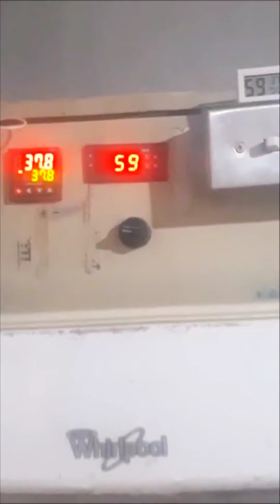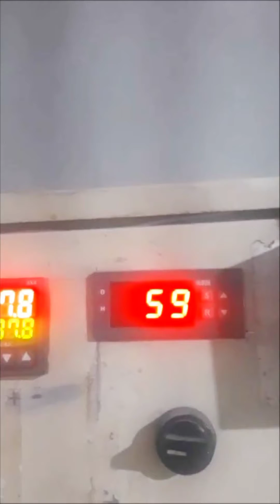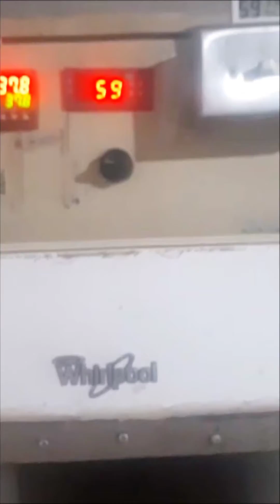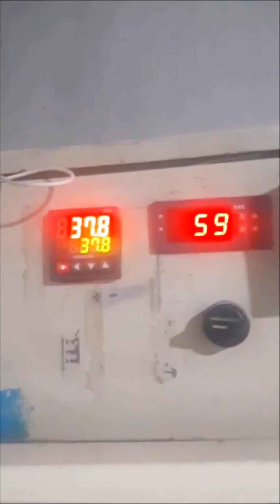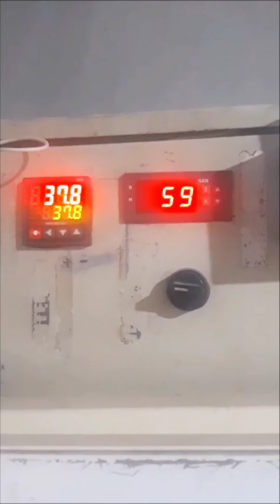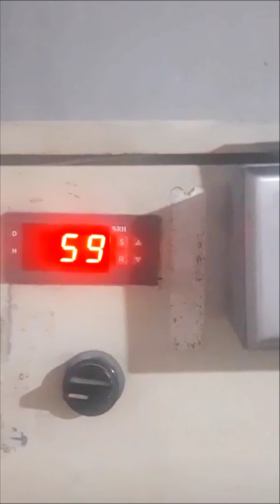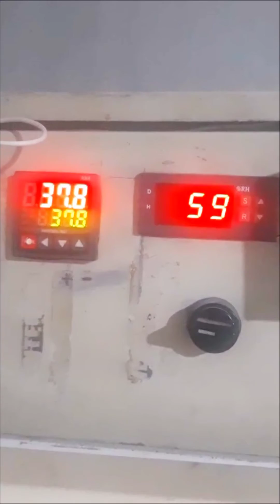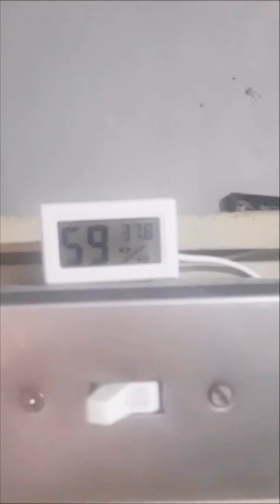Incubadora casera para huevos de gallinas || parámetros de incubación.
Cómo hacer una incubadora casera para la incubación de huevos de gallina, codorniz o codornices, patos, faisán, perdiz rojo o perdigón y otras especies. pero lo importante para la incubadora casera y una buena incubación de huevos es conseguir los parámetros ideales de incubación. la temperatura y la humedad relativa es lo principal para una buena incubación y conseguir resultados en nuestra incubadora casera de huevos.